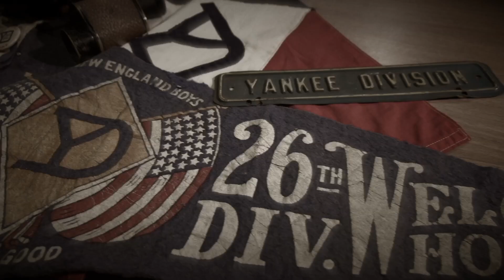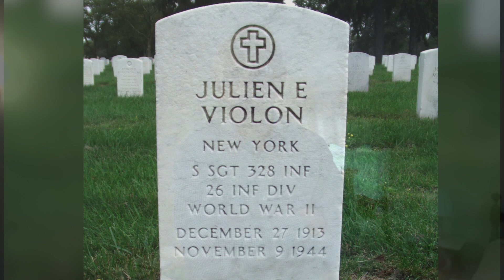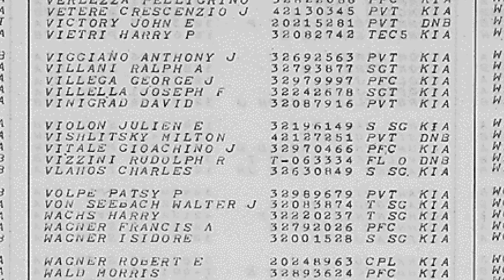SGT Robert Deyeso - World War II Veteran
Welcome to the "History of the 26th Yankee Brigade" video series!
Video #5 : World War II Veteran Robert Deyeso
Produced by Sgt. David Wilkinson
Massachusetts National Guard Public Affairs

Meet Masachusetts native and World War II Veteran Robert Deyseo, who served in the Yankee Division.